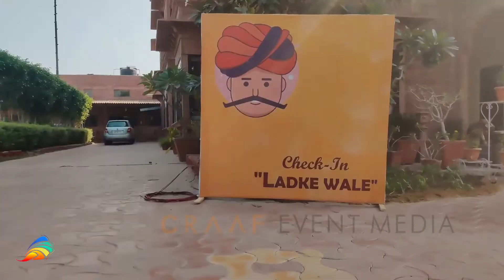Rajpurohit tent house wedding decoration i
Welcome to CRAAF !

Our channel shares the content of top trending funny and event video compilation in life.
A new episode will be released every Week

Produced By: THE CRAAF
Edited By: S R JAIN

00:15- Chapter 1
00:21- Chapter 2
00:35- Chapter 3
01:25- Chapter 4
01:51- Chapter 5
02:29- Chapter 6

O Shop Owner  - SHORAB JAIN
                CRAAF EVENT MEDIA
Shop Location - 61,JERMIAH ROAD VEPERY DOVTHON CHENNAI-600007
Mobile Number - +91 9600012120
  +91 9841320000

All of you in your channel are welcome. I will show you the interactive video in it which will be related to Flower.

▶ Download Photos 📎📎🔜

Stage decoration

Gate Decoration

Gallery decoration

Mandap decoration

Selfie stage decoration

Car decorations

Suhagrat room decoration

( 1 ) how to make artificial flower decoration
( 2 ) entry gate decoration
( 3 ) decoration some ideas
( 4 ) top wedding stage decoration
( 5 ) suhagrat room decoration
( 6 ) duplicate flower decoration ideas
( 7 ) decoration karna Kaise sikhe
( 8 ) decoration YouTube channel
( 9 ) all decoration information
( 10 ) Indian top wedding stage
( 11 ) mandap decoration
( 12 ) low budget business
( 13 ) Indian wedding decoration
( 14 ) tent and decoration
( 15 ) tent and decoration business
( 16 ) gallery decorations
( 17 ) business idea
( 18 ) Stage decoration
( 19 ) Stage decoration ideas
( 20 ) decoration business
( 21 ) How To start Decoration Business

Agar Aap mere Video mai Dekha Huaa
koi bhee saamaan khreedana chaahate ho to mujhe contact kar sakate hai.

My name . SHORAB JAIN

My decorations businesses are set up .

( 1 ) CRAAF EVENT MEDIA

My address . I am From CHENNAI -  TAMIL NADU

wedding video
dream wedding
wedding makeup